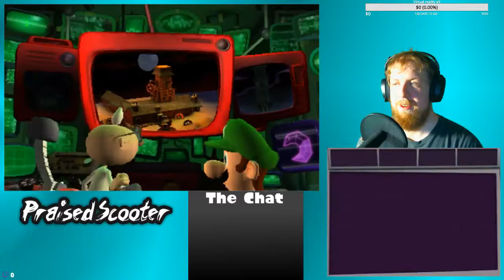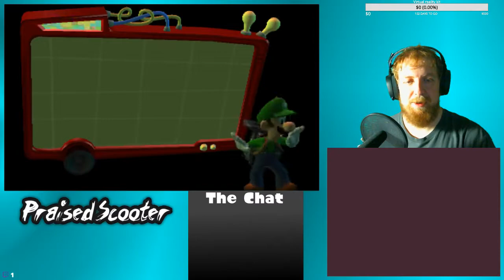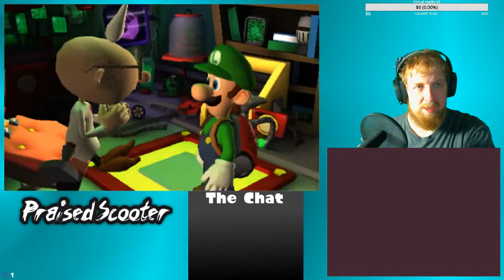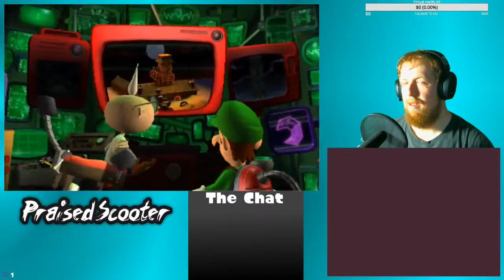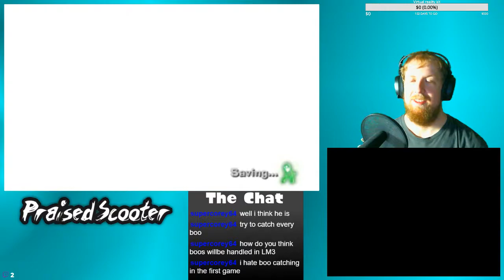Tick Tock, Luigi's on the Clock - 9/19/2019